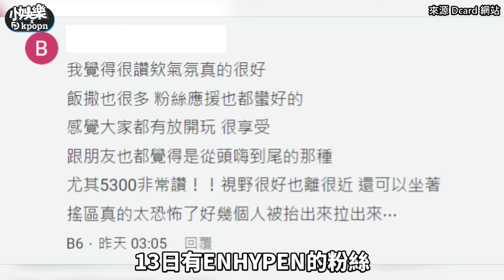【小娛樂】ENPHYEN來台開唱爆意外？ 粉絲疑似缺氧被抬出「被擠到雙腳懸空」